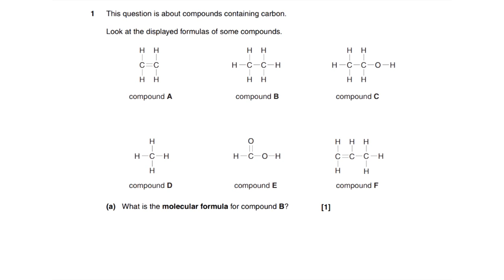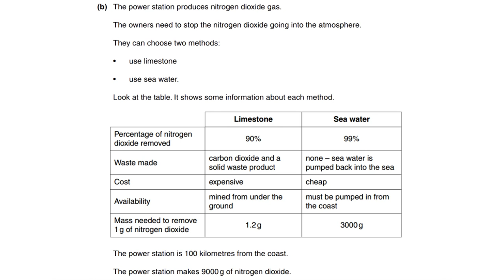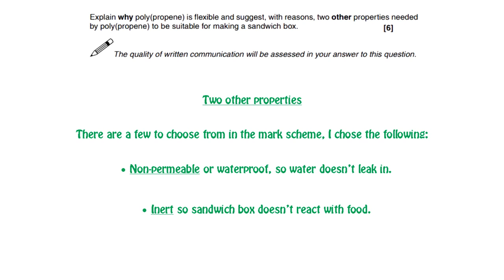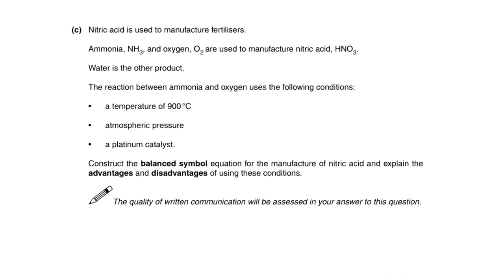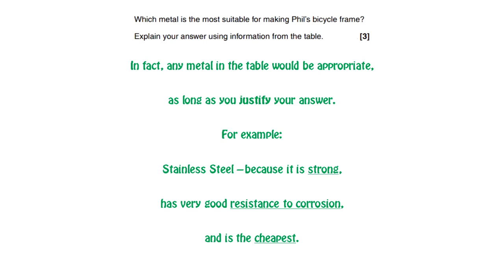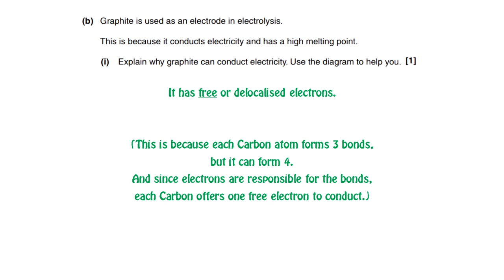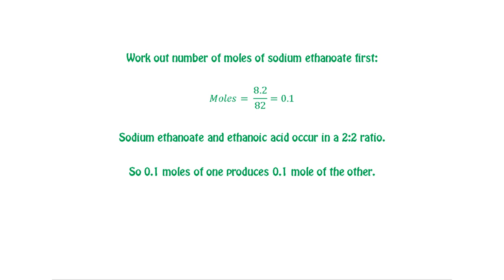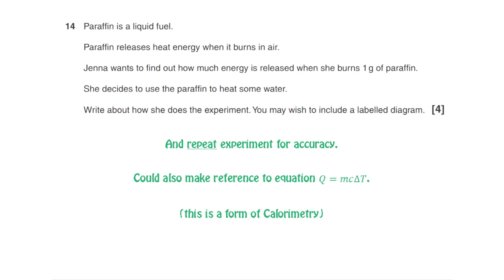GCSE Chemistry Revision OCR C1-3 (Higher Tier) June 2014 Exam Paper Questions and Answers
GCSE OCR Chemistry C1-3 (Higher Tier) Past Paper from June 2014. Full question and answers guide.

Module C1 -
Question 1 0:25
Question 2 1:33
Question 3 2:45
Question 4 3:56
Question 5 5:25
Module C2 -
Question 6 6:23
Question 7 7:30
Question 8 9:07
Question 9 10:28
Question 10 11:43
Module C3 -
Question 11 12:40
Question 12 13:55
Question 13 15:48
Question 14 18:19